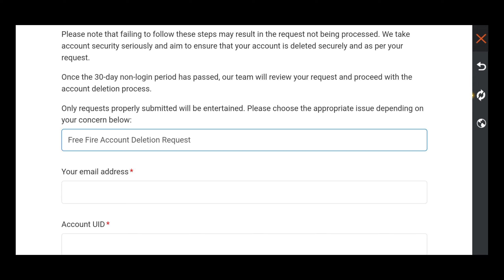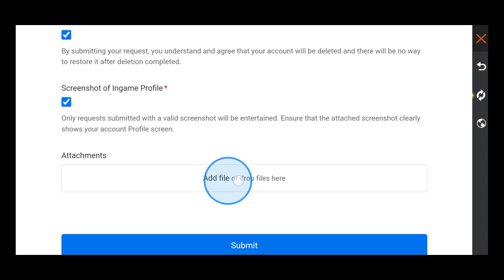Paano Mag-delete ng Free Fire Account nang Permanenteng || Tanggalin ang Garena Free Fire Account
Hello mga Kaibigan
 Sa Video na Ito Ipapakita Ko Sa Iyo Kung Paano Mag-delete ng Free Fire Account ng Permanenteng ||  Tanggalin ang Garena Free Fire Account

 Mga Kaugnay na Keyword:---

 paano tanggalin ang Garena free fire account

 paano mag delete ng free fire account

 paano mag delete ng free fire account ng permanente

 paano mag delete ng ff account

 paano mag delete ng free fire id

 tanggalin ang free fire account

 tanggalin ang free fire id

 paano mag delete ng ff account ng permanente

 paano tanggalin ang ff id

 paano mag delete ng free fire facebook account

 paano mag delete ng free fire google account

 paano mag delete ng account sa free fire